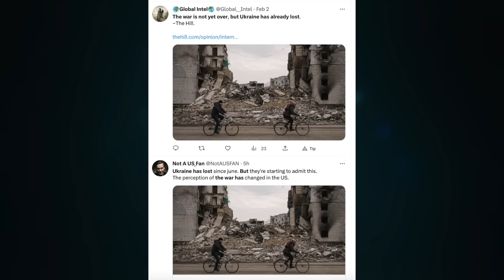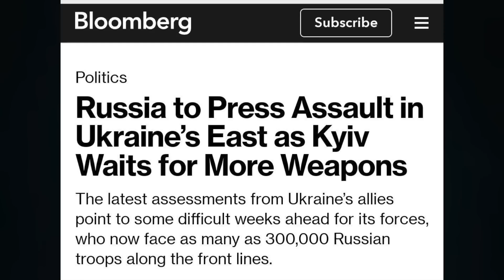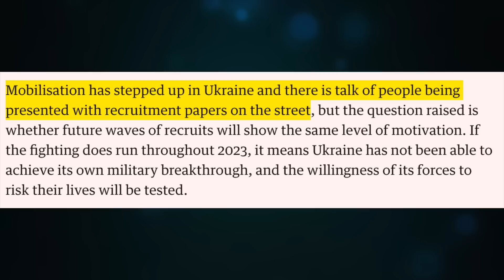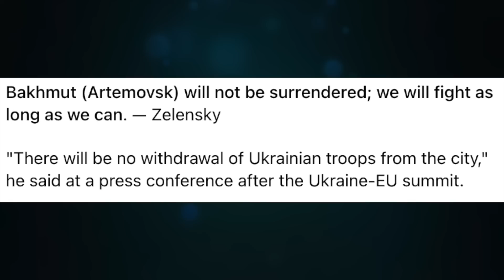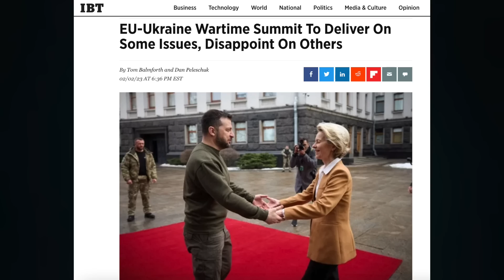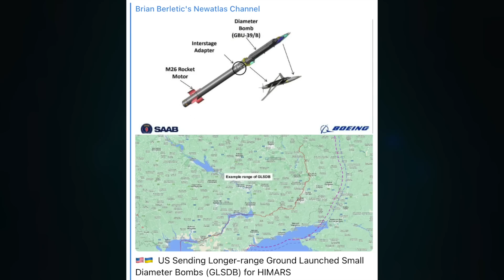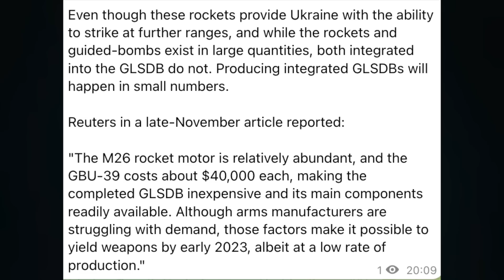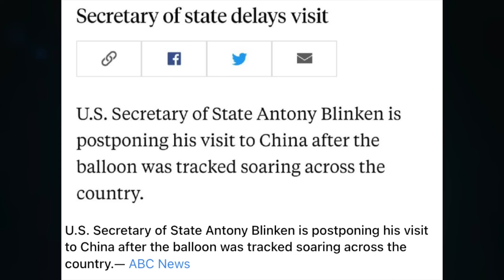$2.1B to Ukraine, long-range HIMARS. Elensky, no retreat. Balloon cancels China trip. U/2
Topic 858

CRYPTO SUPPORT
BITCOIN: 3JvdnoyWMb93hSRgk58ZstUxg11PW9mKSr
ETHEREUM: 0xF39BdFb41f639B82E3D2Bf022828bC6394F533A3
LTC: MGFiMC18ZViF6DcCixMqAAP11TG4tF6Acj
ADA: addr1v94ayqu53uklgqnn6c4x4weu8zk4uw78km8capd5rjdc06q28j370
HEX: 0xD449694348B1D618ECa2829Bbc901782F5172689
EMC2: EXX4KK9pZLx7uiLWnCXtp7iMKjtq6o5b6R